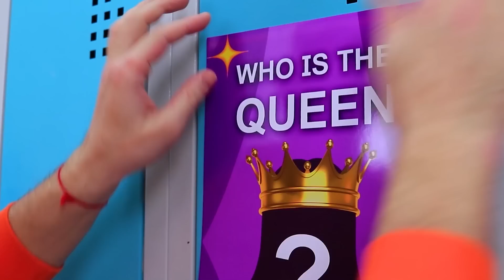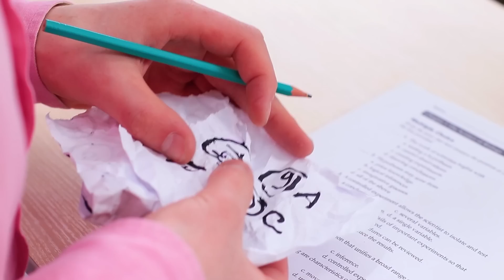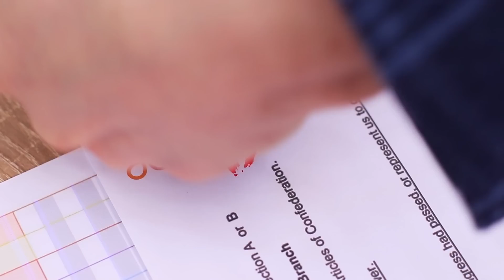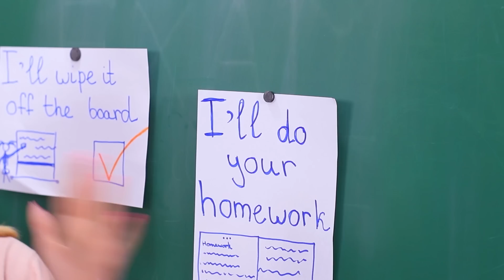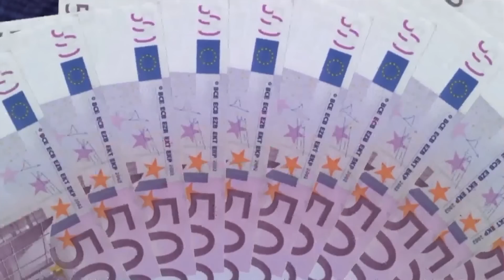Zengin Sevilmeyen Öğrenci vs Başarısız Popüler Öğrenci / Kolej Kraliçesi!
Kolej kraliçesi yarışmasında daha önemli olan nedir - para mı yoksa popülerlik mi?  Kahramanlarımız bugün bunu öğrenecek. Yeni ve ilginç  videomuzu izleyin.

Malzemeler

• köpük kağıt
• makas
• Süper yapıştırıcı
• zencefilli kurabiye hamuru
• oklava
• bıçak
• yeşil kurabiye kreması
• plastik levha
• yapay elmas şerit
• UV tutkalı
• UV lambası
• saplama küpeler